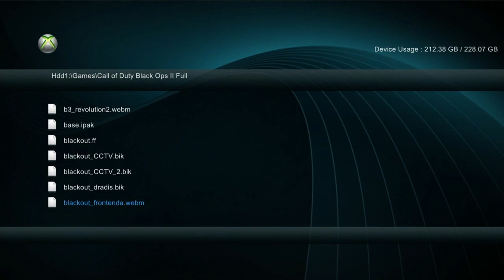TeapotLive Best Stealth! Free Week On Sign Up! Long Lasting Year+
One of the best stealth servers out there!! This server will last you for months to a year and more! Want to sign up for this server and get online? Go here!